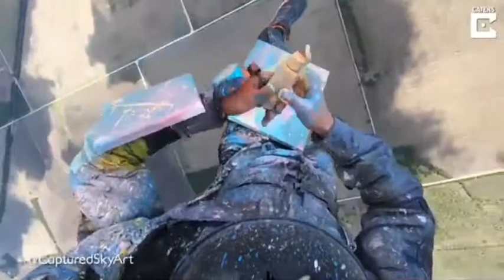Painting while Skydiving/Mr.EliteStudy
There are many people who are making such records
        This is a woman who had made painting while skydiving
        She had started skydiving
Just before 11 years Before making this video